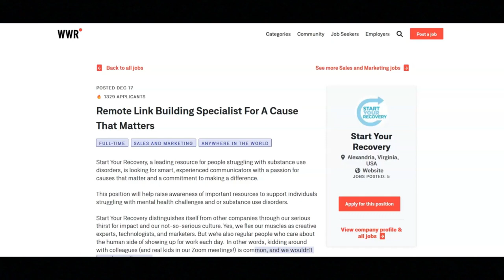Remote Work From Home -No Experience Required- Great Benefits Provided $13- $17 An Hour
In this video I share a remote work from home job that does not require any experience. If you are looking for a remote work from home job opportunity that does not require you to have any experience then I recommend that you watch this video.